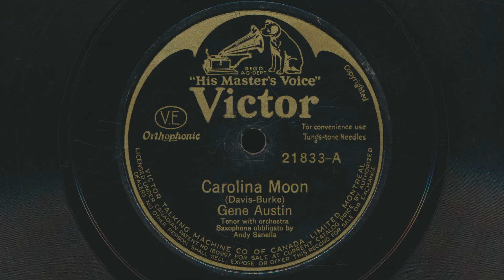1929 GENE AUSTIN Carolina Moon ANDY SANELLA Saxophone - 78 RPM Record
Gene Austin – Carolina Moon
 Tenor with orchestra
 Saxophone obbligato by Andy Sannella
 Written by Benny Davis and Joe Burke
 78 RPM audio transfer from Bowness Arts' collection of vintage records

Gene Austin – Carolina Moon / I Wish I Had Died In My Cradle
Label: Victor – 21833 (Canada)
Format: Shellac, 10", 78 RPM
Country: Canada
Released: 1929
Genre: Pop
Style: Vocal
Recording on other side of this record: I Wish I Had Died In My Cradle (Before I Grew Up To Love You)

Gene Austin, born Lemeul Eugene Lucas on June 24, 1900, in Gainesville, Texas, was an American singer and songwriter credited as one of the early pioneers of the "crooner" style. Initially, Austin performed in local taverns and vaudeville shows from his teenage years, but his breakthrough came as a songwriter. In collaboration with his vaudeville partner, Roy Bergere, Austin penned the hit song "How Come You Do Me Like You Do?" in 1924, which became a success when recorded by Marion Harris. Subsequently, in April of the same year, Austin provided his voice anonymously for several recordings by George Reneau on behalf of Vocalion. By September, Austin and Reneau performed duets for Edison Records. In January 1925, Austin's career as a recording artist took off when he performed his song "When My Sugar Walks Down the Street" in a duet with singer Aileen Stanley under the Victor label. The following month, Austin returned to the Victor studio for numerous solo recordings. His mellow and captivating tenor voice perfectly suited the new electronic recording technology introduced in early 1925, establishing him as one of the originators of the "crooner" style. Consequently, Austin gained immense popularity. His 1926 "Bye Bye Blackbird" was in the year's top 20 records, and  his 1928 recording of "My Blue Heaven" sold more than 5 million copies. As the Great Depression led to a decline in record sales, Austin transitioned to radio. From 1932 to 1934, he hosted his own radio show, performing as part of a trio with bassist Candy Candido and guitarist Otto "Coco." Additionally, Austin appeared in several movies throughout his career. He was married five times and had two children. He passed away on January 24, 1972, in Palm Springs, California, at the age of 71 due to lung cancer. In recognition of his contributions, Gene Austin has been posthumously awarded two Grammy Hall of Fame Awards. The first in 1978 for his 1928 recording of "My Blue Heaven" and the second in 2005 for his 1926 recording of "Bye, Bye, Blackbird."

Andy Sannella was an American musician and bandleader born March 11, 1900 in Brooklyn, NY. He was a versatile multi-instrumentalist, proficient in violin, piano, organ, clarinet, alto saxophone, guitar (particularly steel guitar), banjo, and vibraphone. Sannella began his musical journey at a young age, studying guitar and violin at ten. After serving in the US Navy during World War I, he settled in New York City, playing with various orchestras including Ray Miller's. Sannella became a sought-after studio musician, working with notable conductors and accompanying popular singers. He was closely associated with trumpet player Mike Mosiello. Sannella recorded under his own name for several labels and composed music for Selmer saxophones. In later years, he focused on radio and TV appearances, while occasionally returning to the recording studio. Sannella died on December 10, 1962, aged 62, from a seizure on a New York street.

Note: The first 78 RPM record came into existence around 1894, and in 1912 the Gramophone Company established 78 Rotations Per Minute (RPM) as their recording standard. The production of shellac records continued throughout the 78 rpm era, with "non-breakable" 78 rpm vinyl records being introduced in the 1940s. The popularity of the 33 1/3 rpm "Long Play" record, initially released in 1948, caused the 78 rpm record to become obsolete before the end of the 1950s. As these 78 rpm recordings are quite old, they may contain derogatory language and/or negative stereotypes. It is important to evaluate such recordings within their historical context and consider them as a reflection of the attitudes prevalent at the time. These recordings form an integral part of the historical record and do not represent the views of this poster, channel, or Bowness Arts.